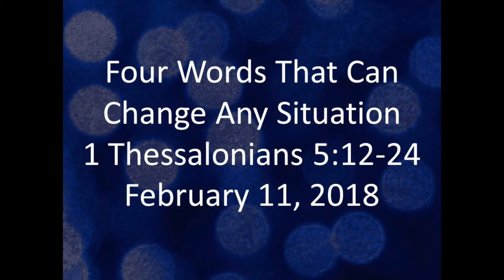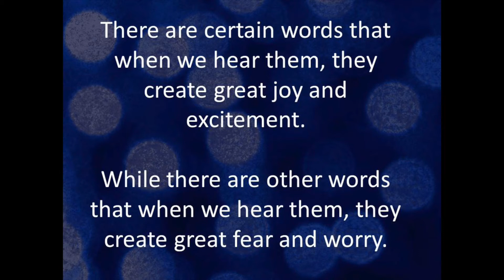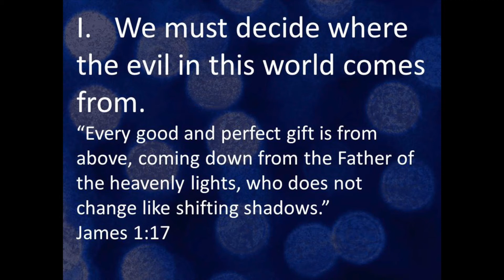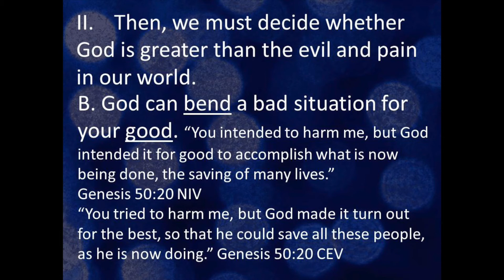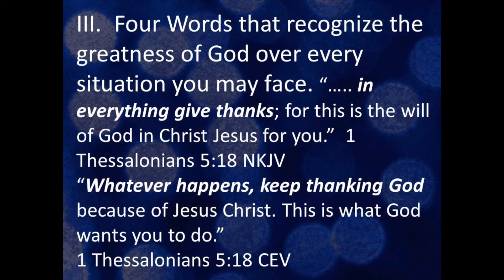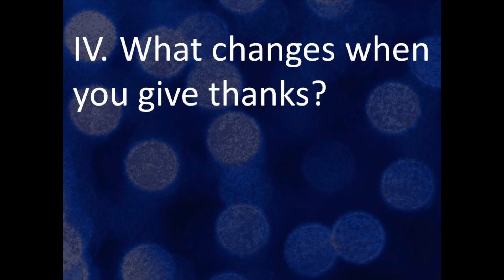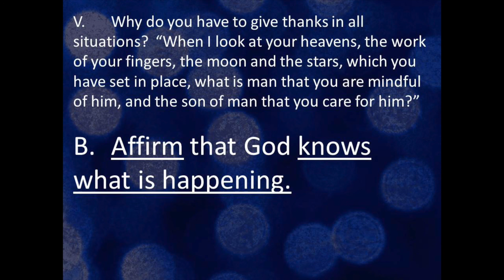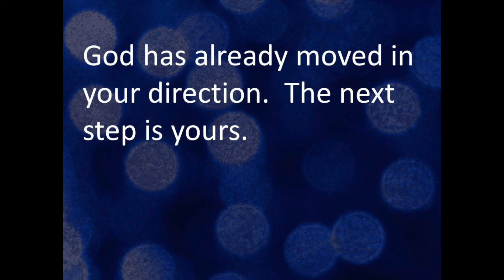Four Words That Can Change Any Situation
Chickasaw United Methodist Church
Rev. Dave Rhodes
February 11, 2018
Sermon - Four Words That Can Change Any Situation